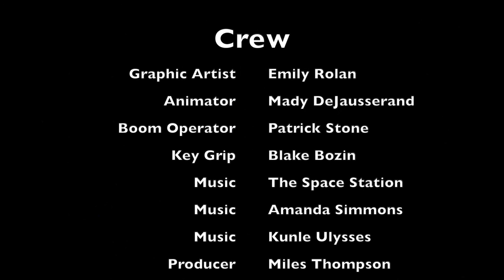Virtual Love in Lockdown: Season 1, Episode 4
Virtual Love in Lockdown (S1, EP4- Fake Female Fans)

Katie bonds with fellow Star Wars fan, Artie, over text message. The next day, they meet for a Zoom date, and Katie quickly realizes that Artie is very different over text than in real life.

Production Company: Fentress Films
Writer: Samantha Bozin
Director: Samantha Bozin
Producers: Samantha Bozin and Miles Thompson
Key Grip: Blake Bozin
Animation by: Mady DeJausserand
Music by: The Space Station- Day By Day, Amanda Simmons- Be My Lady; Broken Records, Kunle Ulysses- To the Sun

Cast:
Katie- Samantha Bozin
Artie- Stuart Maxheimer

This is a work of fiction. Names, characters, places and incidents either are products of the author’s imagination or are used fictitiously. Any resemblance to actual events, locales, or persons, living or dead, is entirely coincidental.